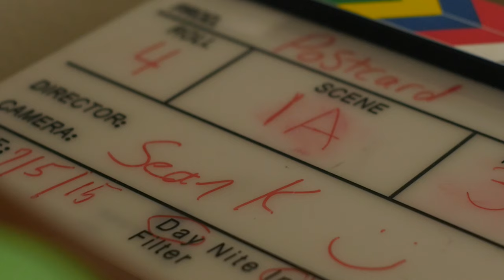ProCam Motion Camera Dolly Behind the Scenes Music Video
The ProCam Motion Camera Dolly was on set for the production of "Postcard" music video shoot.

"Having the ProCam Motion Dolly Track break down from 12ft to 6ft in seconds helped move production along.  This allowed the crew to maneuver around the location and easily set up for the next shot" Sean Keller - Director / CEO Underhill Films. Los Angeles

Music Video directed by Sean Keller
Band - WallTones
Behind the Scenes Video - ProCam Motion